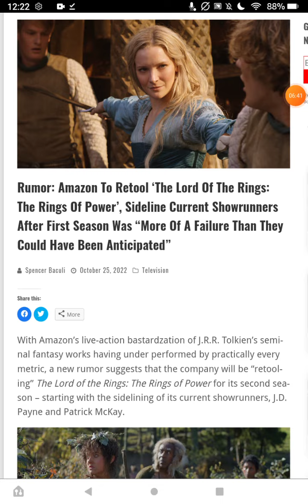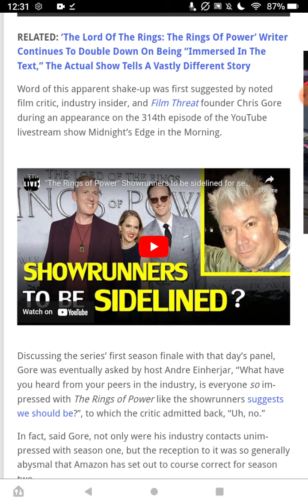Rings of Power. Big changes for season two. There is no way to save this.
Bitcoin below.

Email at Gmail
"Biancazombie603"

"Liberty Devices"

-   Crypto
ethereum:0x1134B1773c2E72fcAcfe2D91A4D7372CE25ff85A

ethclassic:0x0e77d28D7187E5639c32dA633Cc138997aAFd5A6

bitcoin:bc1q5a4yk7369yl9cc6rfqe95vxm5q026pv7vgp5qs

dogecoin:DDwNCfsmpPHwpissuKrw9agqS99UjtFJ7n

lbry:lbc1qrwc2nfm83pgytfwqakspakez95eusj2crf2m7f

litecoin:ltc1qr8cgzsk2v3qc26hgunsf43359heux9hd43uen3

monero:46kWgk9fTybX5jtMyaDD6K1QpQMinLu2i1MFuG1uBQqHhA9B7qN7gpTP5uo3Nz2jTQZnXv6MpawG51qGs8B1po9SVkHeovq

Bitcoin below.

Email at Gmail
"Biancazombie603"

"Liberty Devices"

-   Crypto
ethereum:0x1134B1773c2E72fcAcfe2D91A4D7372CE25ff85A

ethclassic:0x0e77d28D7187E5639c32dA633Cc138997aAFd5A6

bitcoin:bc1q5a4yk7369yl9cc6rfqe95vxm5q026pv7vgp5qs

dogecoin:DDwNCfsmpPHwpissuKrw9agqS99UjtFJ7n

lbry:lbc1qrwc2nfm83pgytfwqakspakez95eusj2crf2m7f

litecoin:ltc1qr8cgzsk2v3qc26hgunsf43359heux9hd43uen3

monero:46kWgk9fTybX5jtMyaDD6K1QpQMinLu2i1MFuG1uBQqHhA9B7qN7gpTP5uo3Nz2jTQZnXv6MpawG51qGs8B1po9SVkHeovq